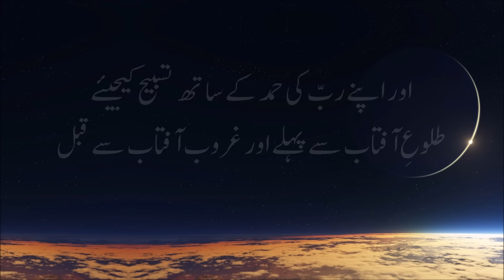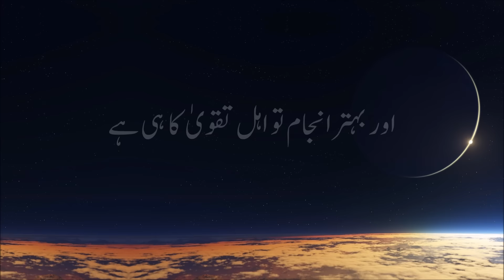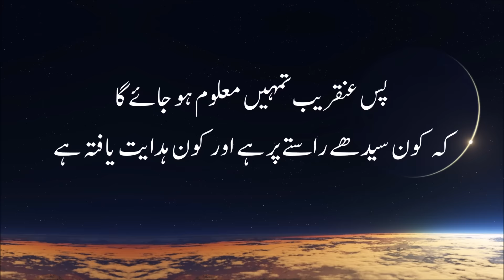Very Beautiful Recitation of Surah Taha with Urdu Translation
Assalamualaikum,

So is there anyone who will remember?" (54:17)

This Surah is Recited by Ismail Annori